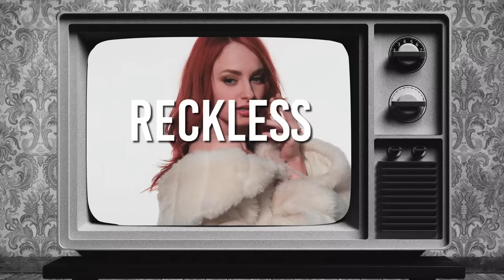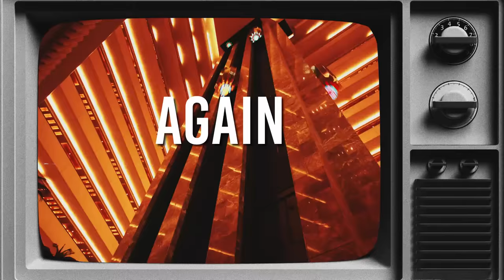Billy Talent - Reckless Paradise (Official Lyric Video)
Official lyric video for Reckless Paradise by Billy Talent.

Single Cover Animation
Connor Scheffler